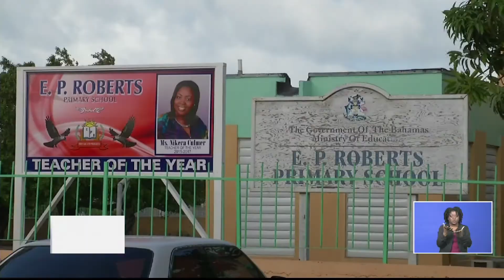B.U.T PRESIDENT ON TEACHER SHORTAGE